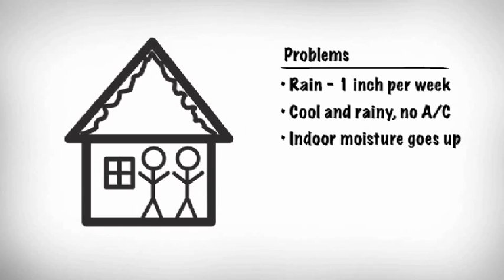Clearing The Air With Teddy Bear - Video 1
Teddy Bear (a.k.a. Ken Gehring) of Ultra-Aire Dehumidifiers explains why fresh air ventilation and dehumidification is the proper solution for controlling high humidity and moisture and maintaining a healthy home. Due to new criteria, specific Ultra Aire Dehumidifiers now designated as exceeding Department of Energy standards, not as Energy Star rated. See ultra-air.com for more information.